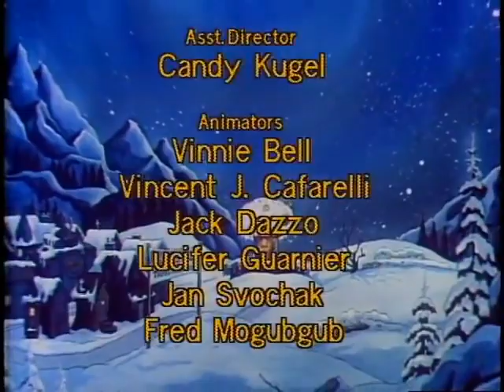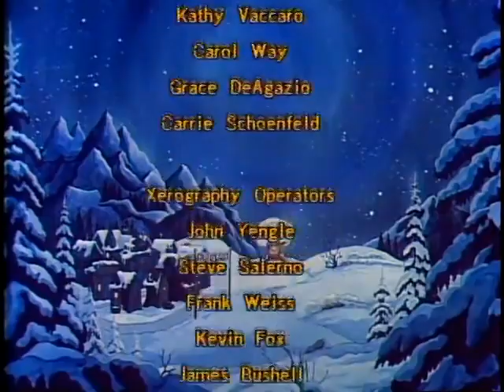The Berenstain Bears' Christmas Tree (1979) [VHS] | Christmas Special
Despite Mama Bear's warning of bad weather, Papa Bear decides that this year he will find his perfect Christmas tree.